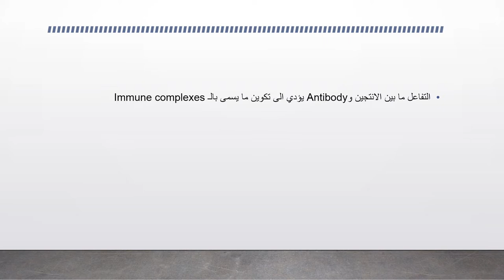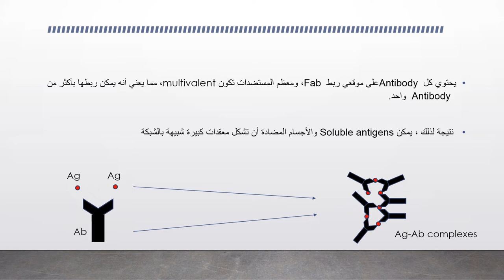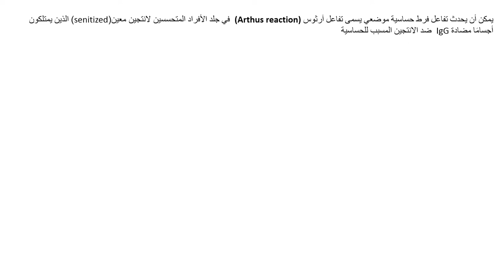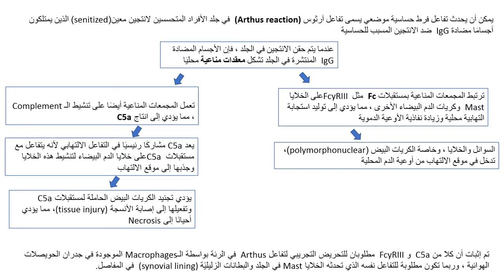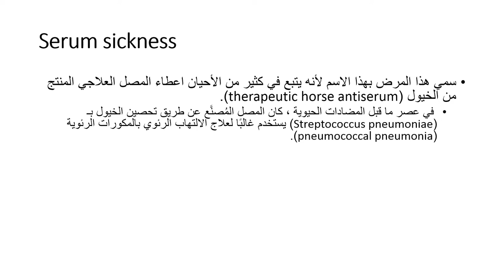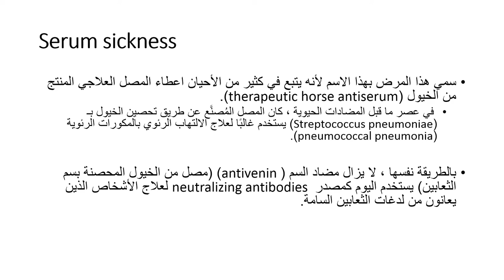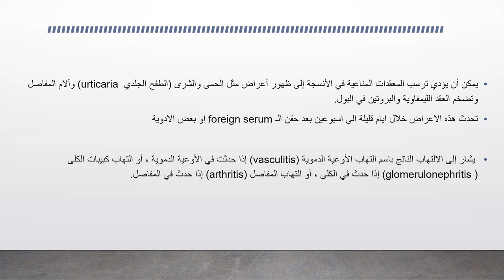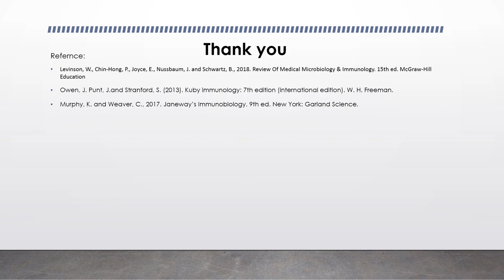Type III Hypersenitivity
Immune complex hypersensitivity